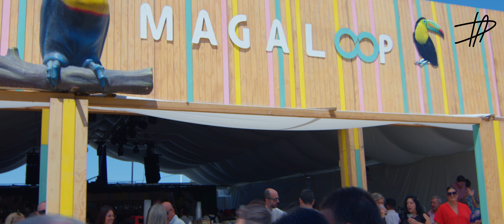FERIA DE CHICLANA DE LA FRONTERA. Mediodía del 11 de junio de 2023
DRON ANDALUZ
Videografía aérea y terrestre
Black Magic Pocket Cinema Camera 6k Pro
DaVinci Resolve
Credits:
Dancer: DJ Raphi (Raphael Nathan)
Vocals and singing by Pogoda's project
shorturl.at/bqBM1
sound engineering - Harel Pogoda & Yoni Weingarden
Original Remix by DJ Braindead

Fragmento de Torre de Arena de la actuación de Triana Jiménez en la final de La Voz Kids 2022